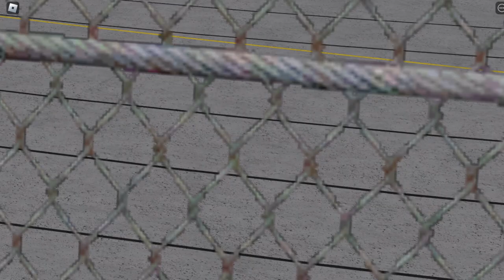Pepsi Max 300 at Darlington - Spotify Xfinity Series Season 3 - Darlington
roracing roblox i didn't delete the track this time!